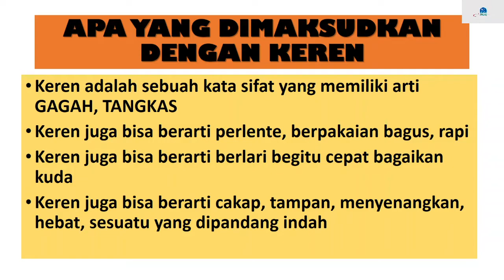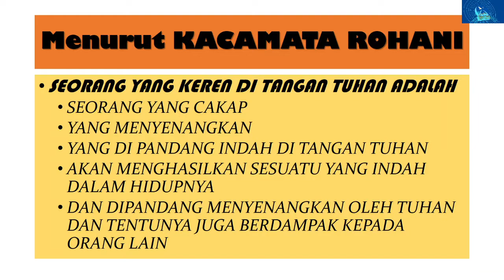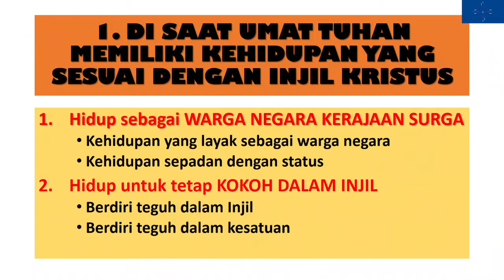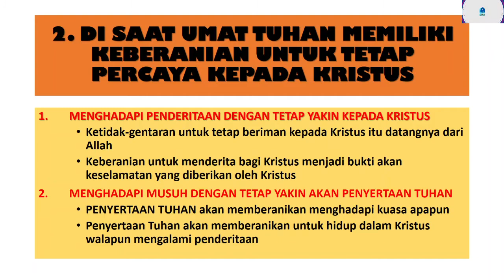Keren di Tangan Tuhan - Filipi 1:27-30 - Pdt. Irwanto Sudibyo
27 Juni 2021, Minggu - Ibadah Minggu Safari Park Baptist Fellowship